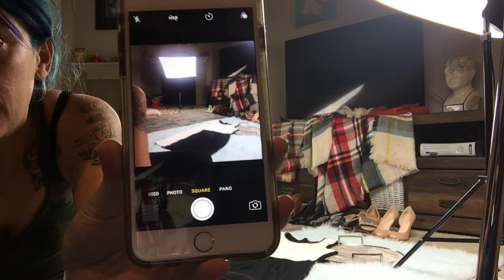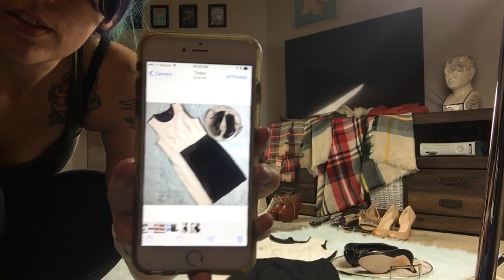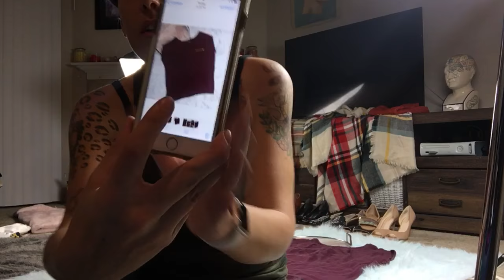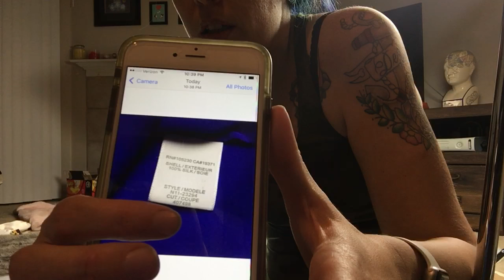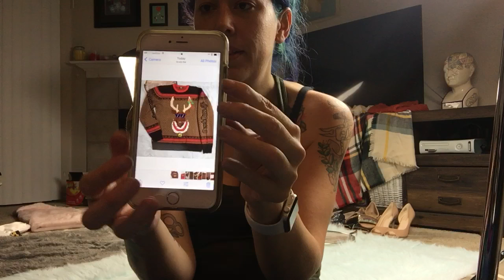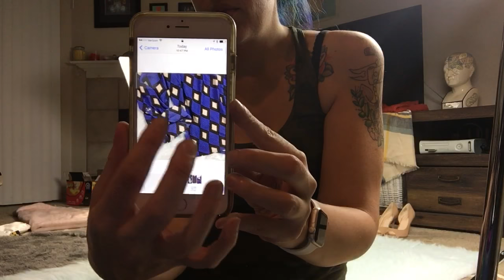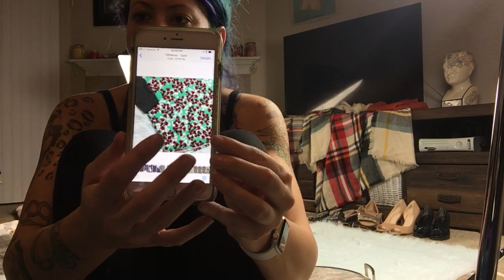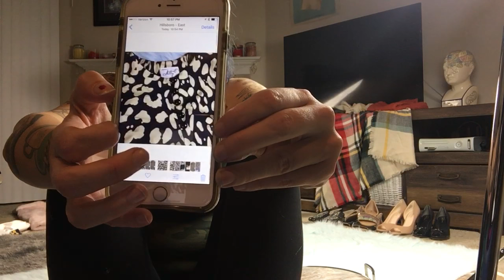How to take flatlay photos for reselling on eBay and Poshmark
Hey everyone, just a quick how to video. I've had a lot of questions about how to take photos for eBay and Poshmark so I take you along for tonight's photo haul. I hope you like and enjoy it. Let me know if you would like to see more videos like this.